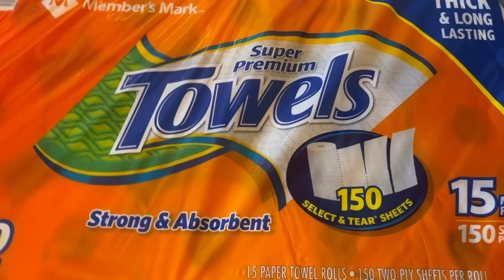HILARIOUS HUSBAND HAUL.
Amazon store

1stphorm- join my team through the app.

Thrive Life

Halara - lindyb0

Ketobrainz
Code Paleobarbie to save $5

Paleobarbie @yahoo.com

Hi! I am Lindy, AKA Paleobarbie. My name has a story which has nothing to do with my diet but it must have been fate. I am just a mom with hypothyroidism and arthritis, living a Keto life. It has been a long journey to find a way of eating that makes my symptoms feel better and that also gets the weight off. I found Paleo about 8 years ago and it led me to a Ketogenic way of eating. I have improved my two autoimmune diseases with keto and have reduced my weight.